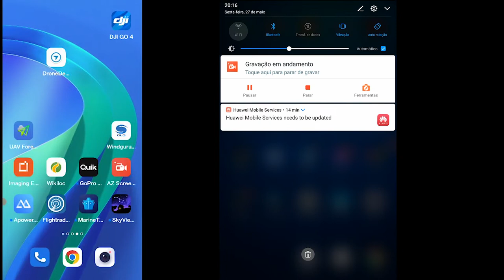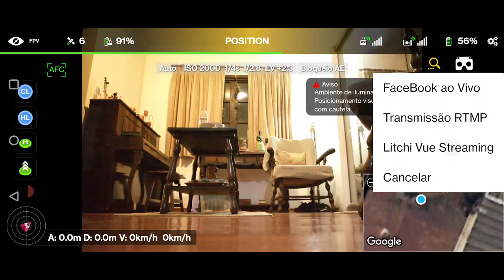Litchi Vue - compartilhar tela do Litchi em outro dispositivo.